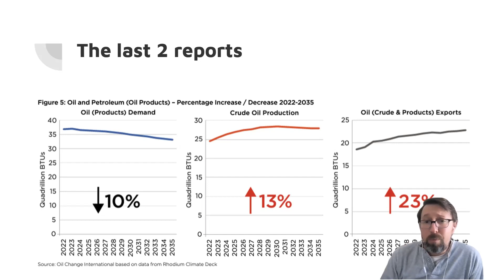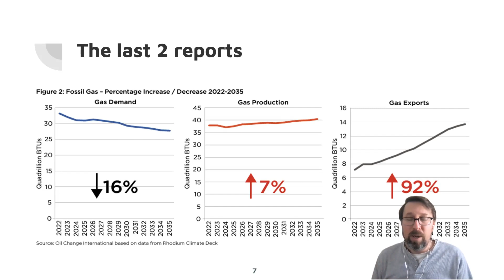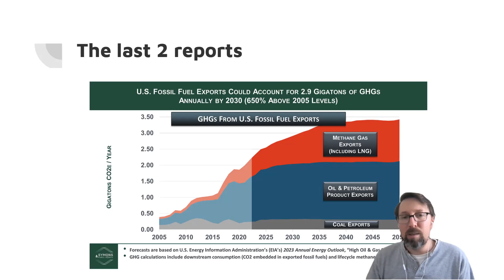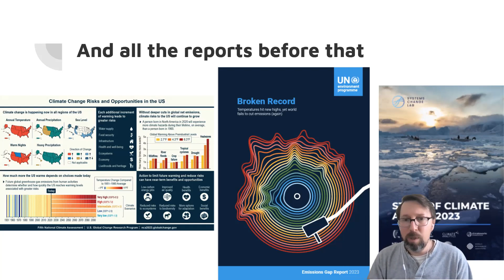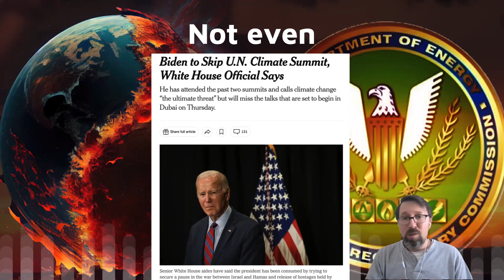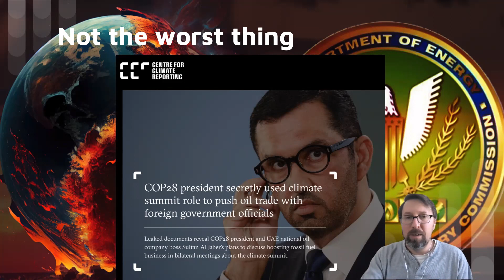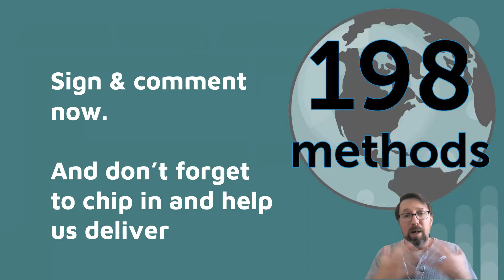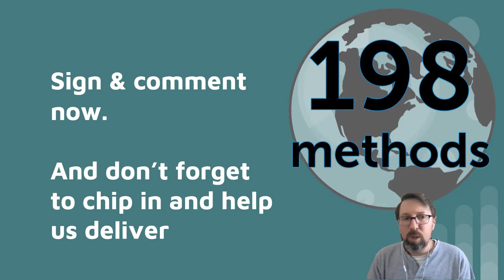Stop CP2 and LNG too!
We made a quick explainer video about all the new research and reports coming out that explain why we have to StopLNG and all FossilFuel exports. for more info and to take action!